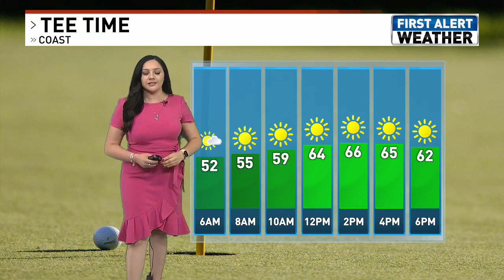good KRCR 2nd wx 5 30am 6 16 21 Kass